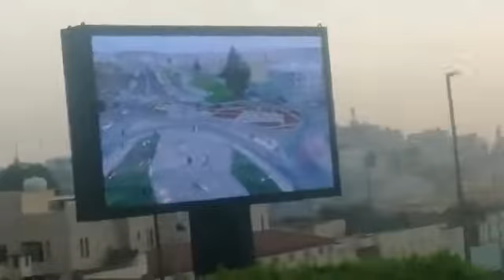Eid ul Adha ki Namaz || Today in city Abha saudi arabia ||chaeenl ghani writes